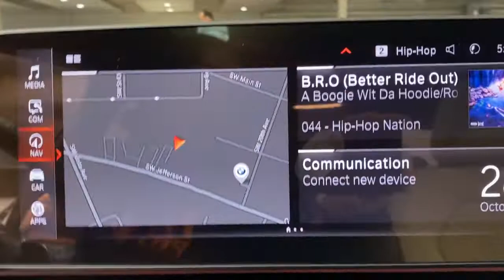2023 BMW 5_Series Portland, Beaverton, Lake Oswego, Vancouver, Hillsboro PCL36783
Mineral White Metallic New 2023 BMW 5_Series 540i xDrive Sedan available in 2001 SW Jefferson Street, Portland, Oregon at BMW Portland. Servicing the Portland, Beaverton, Lake Oswego, Vancouver, Hillsboro, OR area.

#{MAKE}
#{MODEL}
2023 BMW 5_Series 540i xDrive Sedan - Stock#: PCL36783

BMW Portland
2001 SW Jefferson St

Navigation Sunroof Heated Seats Dual Zone A/C Keyless Start iPod/MP3 Input Satellite Radio All Wheel Drive Turbo Charged Alloy Wheels CONVENIENCE PACKAGE HEATED STEERING WHEEL Back-Up Camera. EPA 29 MPG Hwy/22 MPG City! 540i xDrive trim Mineral White Metallic exterior and Canberra Beige Perforated Sens interior. Warranty 4 yrs/50k Miles - Basic Warranty; KEY FEATURES INCLUDE: Navigation Back-Up Camera Turbocharged Satellite Radio iPod/MP3 Input Aluminum Wheels Keyless Start Dual Zone A/C WiFi Hotspot Lane Keeping Assist Blind Spot Monitor Smart Device Integration Apple CarPlay MP3 Player Sunroof All Wheel Drive Onboard Communications System Keyless Entry. OPTION PACKAGES: CONVENIENCE PACKAGE Power Tailgate Heated Front Seats HEATED STEERING WHEEL. BMW 540i xDrive with Mineral White Metallic exterior and Canberra Beige Perforated Sens interior features a Straight 6 Cylinder Engine with 335 HP at 5500 RPM*. EXPERTS CONCLUDE: Great Gas Mileage: 29 MPG Hwy. MORE ABOUT US: BMW Portland is focused on providing customers with an honest and simpler buying and service experience. We believe in giving customers straightforward information so that they can make confident decisions. All vehicles are equipped with StarGard priced at $599. Plus license and title and $150 title and registration processing fee. Price does not include a charge for 0.40% Oregon Corporate Activity Tax. A 0.5% state sales tax will be added to new vehicle